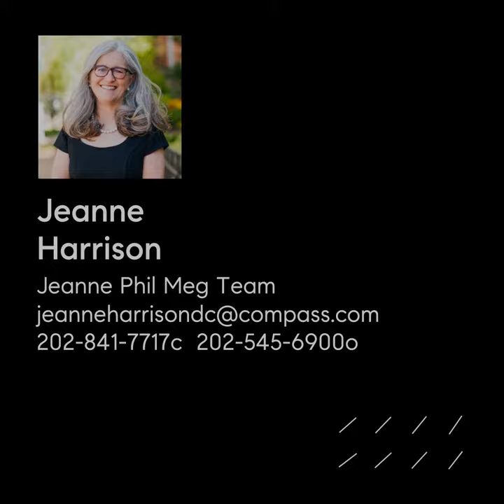732 15th Street Southeast, Unit 1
1st Open Sun 4/24 2-4pm. Mask REQUIRED by ALL at all times. Dramatic 11’ ceilings and wall of glass onto PRIVATE patio make this 1 level 1BR/1BA 1 block to Metro the ONE for you, and across from The Roost, too! With easy almost at-grade entry, this fully-above-grade unit is a rarity on the Hill. There is an open plan living/dining/kitchen area featuring wood floors, 2 ceiling fans, convenient tall coat closet, in-unit washer/dryer, and exposed ductwork paying homage to the previous history of this 1927 building as a laundry.  A gorgeous kitchen features quartz countertops, a breakfast bar island with storage, stainless steel Bosch appliances, and sleek, tall cabinets. At front are a window wall of glass with custom reverse pull blinds overlooking a PRIVATE patio. Step through the glass door for al fresco entertaining and relaxing, with your patio discreetly located behind the nicely-landscaped front yard. At back, a sliding barn door with large transom opens into the quiet bedroom which has a large walk-in closet, and lovely bathroom with Porcelanosa tile and Bluetooth speaker in the shower.  There is a shared backyard space at the rear of the building with a common storage shed, too.
Enjoy living in a boutique, pet-friendly, 6 unit building, across the street from The Roost, the new Hill East eating and drinking consortium with a myriad of cuisines on offer, plus the Metro and 2 Capital BikeShare stations. A few blocks away are the newly renovated Safeway, The Pretzel Bakery, Fragers Hardware and Garden Center, Payne tennis courts, beautiful Congressional Cemetery, and the Anacostia River Trail. Eastern Market and Barracks Row are a short stroll.  Low condo fee of $250/mo covers water, trash, landscaping